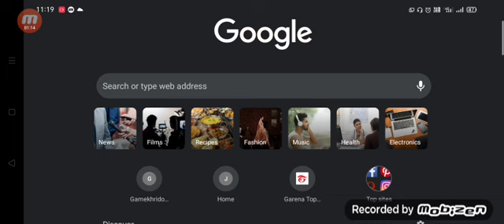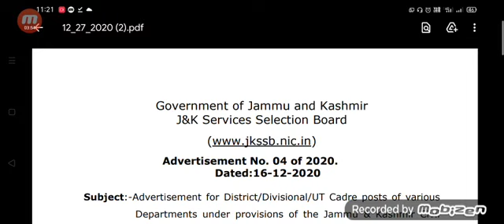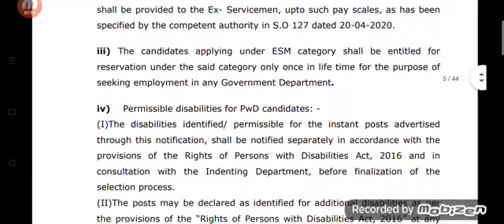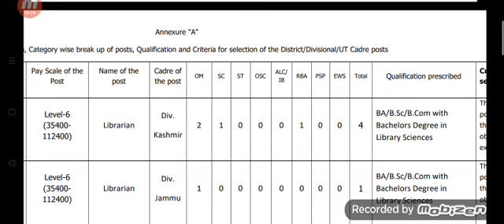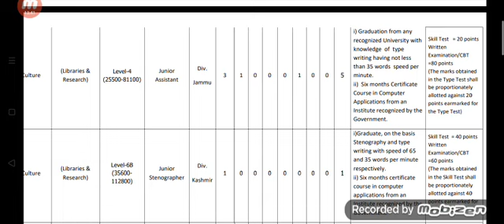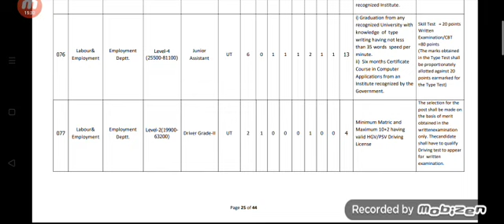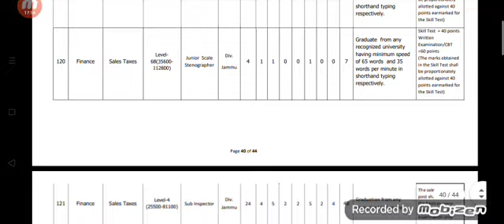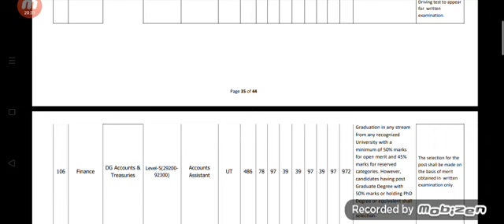JKSSB NEW POSTS PHASE 2